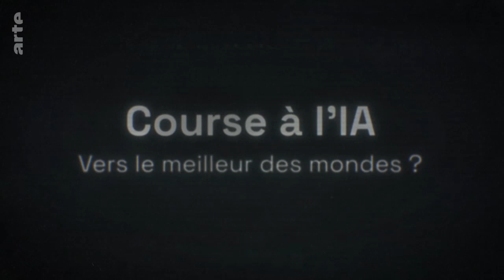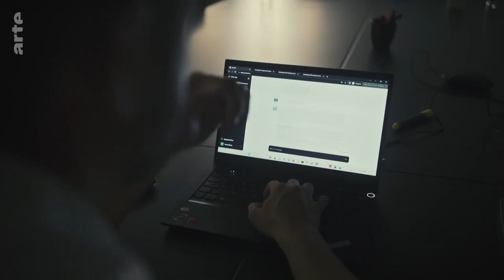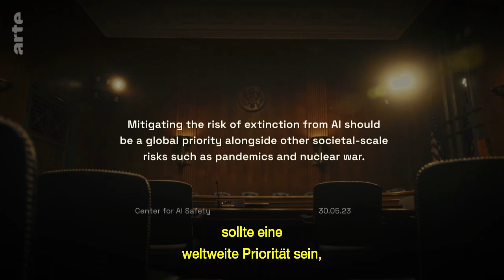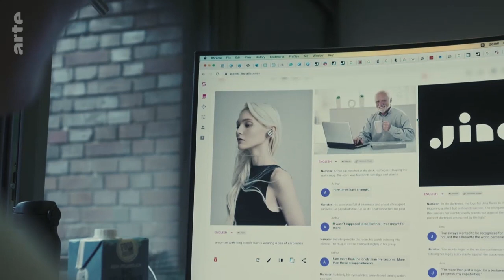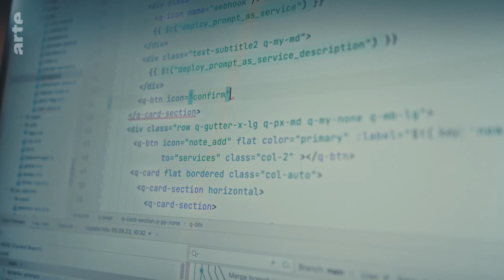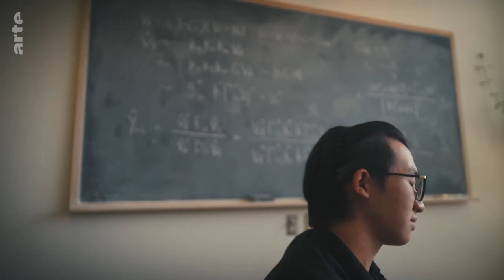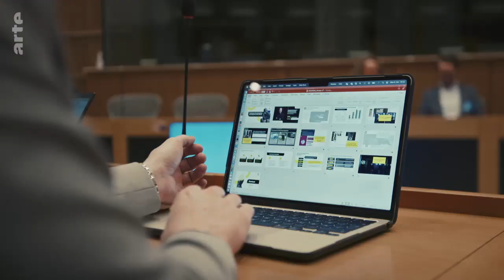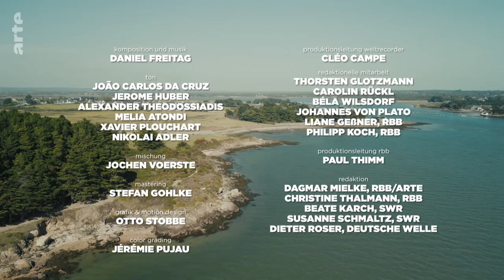Schlaue neue Welt Das KI Wettrennen ARTE